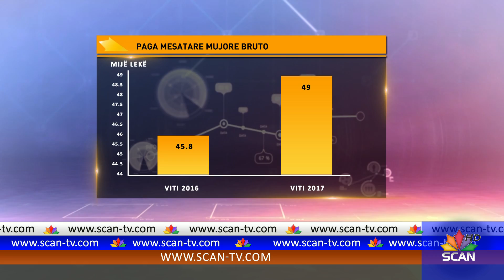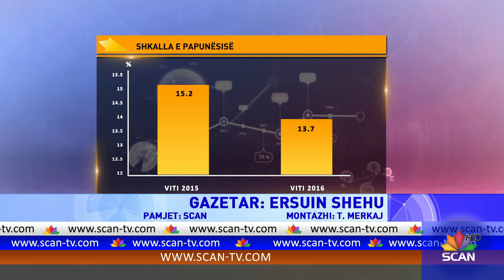Paga mesatare, 49 mijë lekë – Instat: U rrit me 7% krahasuar me vitin 2016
Paga mesatare mujore në ekonominë shqiptare arriti në afro 49 mijë lekë vitin e kaluar. Sipas të dhënave nga Instituti i Statistikave, paga mesatare u rrit me afërsisht 7% krahasuar me vitin 2016. Rritja e pagës mesatare në ekonomi duket se mbështet përmirësimin e treguesve të tjerë të makroekonomikë. Vitin e kaluar ekonomia u rrit me rreth 3.8% dhe zgjerimi i prodhimit ka ndikuar pozitivisht edhe te tregu i punës. Sidoqoftë, paga mesatare mujore bruto i referohet vetëm pagesave të formalizuara dhe është llogaritur me të dhënat e deklaruara nga ndërmarrjet ekonomike pranë Drejtorisë së Përgjithshme të Tatimeve. Duke qenë se llogaritë mbështeten në të dhëna administrative, nuk përjashtohet që rritja e pagës mesatare të përfshijë brenda edhe efektet e rritjes së formalizimit të pagave. Shumë prej atyre që punonin në të zezë apo deklaronin paga minimale janë detyruar të bëjnë deklarime të plota, apo së paku më afër pagës reale. Kjo duket edhe nga rënia e peshës së të punësuarve me pagë minimale, që për vitin 2017 ra nën 30% të totalit. Duhet pasur gjithashtu parasysh se në Shqipëri vetëm 44% e të punësuarve janë të punësuar me pagë. Pjesa më e madhe rezultojnë të vetëpunësuar apo si punëtorë pa pagesë në biznesin familjar. Vitin e kaluar raporti mes të punësuarve dhe popullsisë në moshë pune ishte 57.4%, me një rritje modeste prej 1.5 pikë përqindje krahasuar me një vit më parë. Shkalla e ulët e punësimit, përveçse me pamundësinë për të gjetur punë, lidhet edhe përqindjen e lartë të popullsisë jo aktive dhe pjesëmarrjen e ulët në tregun e punës, sidomos mes femrave. Sipas Instat, vitin e kaluar shkalla mesatare e papunësisë ishte 13.7%, në rënie nga niveli 15.2% i vitit 2016. Papunësia ra sidomos mes të rinjve, duke zbritur në 25.9%, nga 28.9% që ishte një vit më parë.